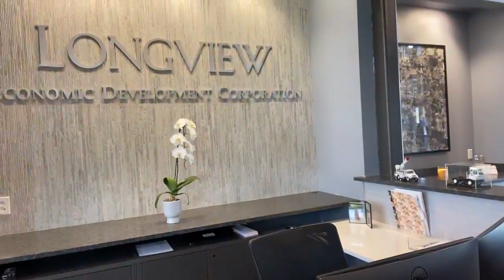WebXtra: ‘Enterprise zone’ requested for Longview economic development corp.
KLTVs Jamey Boyum talks with LEDCO CEO Wayne Mansfield about Longview City Council’s agenda item requesting a State of Texas Enterprise Zone For STEMCO in Longview.